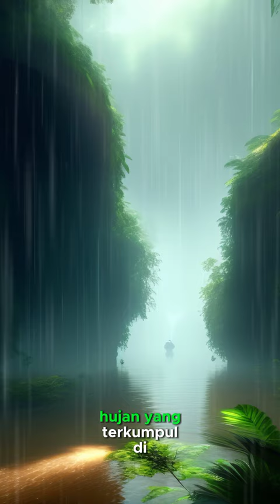Jhonattan Acosta and amazon😱